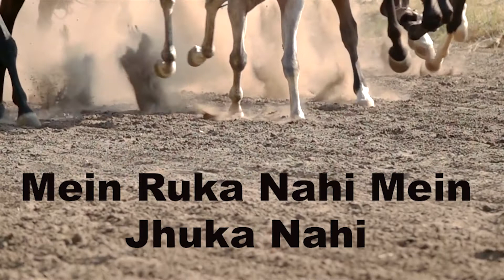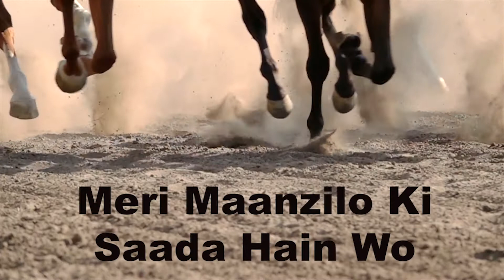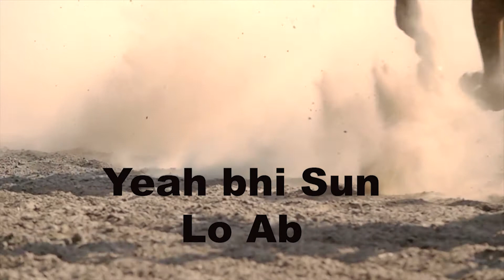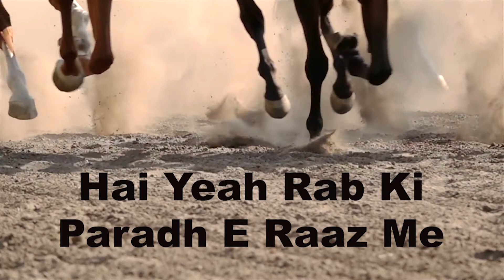APS | Mery Qatilo Mery Dushmano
16 December has its own recognization in the history of Pakistan as well as world. The incident of  Sakkot e Dhaka (Fall of Dhaka) has been occurred 16 December.Being A Pakistani it was huge damage for our country
APS School incident has its own story of terror and Islamophobia
May the Martyr of 16DecemberIncident Bless with Jannah

The background music is taken from Tarkish Famous Darama Ertugral Ghazi

give your precious response to let us know about our efforts